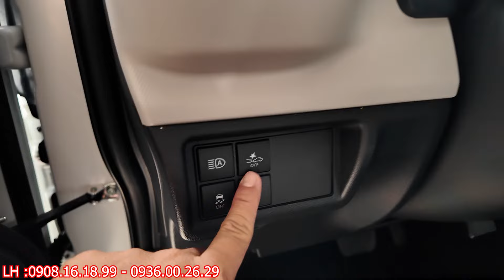Siêu lướt - Toyota Veloz 1.5 TOP 2022 Mới 97% Full Options , Camera 360 siêu nét , 7 Chỗ rộng rãi